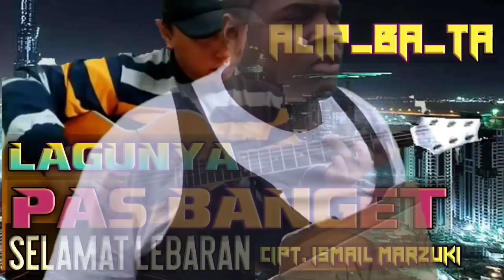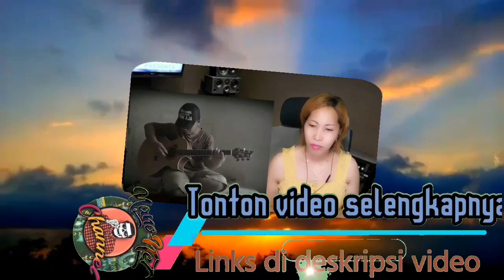HANYA ALIP_BA_TA YANG BISA MELAKUKAN TEKNIK INI | THE LAST OF THE MOHICANS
.¸☀ḷ*¨¨¨*☀..¸¸¸¸..☀*¨¨¨*.☀
.\¸☀ 🎵H I B U R A N🎵 ☀
Ƹ̵̡Ӝ̵Ʒ.\
SELAMAT DATANG DI NANONET CHANNEL
Hallow gaez...! 😎😎

Video ini hanya sekedar review dan hiburan semata, content video ini berupa kompilasi cuplikan reaction video dari  berbagai channel yang kami himpun sebagai referensi menonton video reaction Alip_ba_ta di YouTube. Kami tidak bermaksud untuk menghina atau merendahkan orang lain/karya orang lain, apabila video ini ada teguran dari YouTube atau channel yang bersangkutan kami siap bekerja sama untuk menghapus video ini.
Semoga content video ini bisa untuk referensi dan rekomendasi untuk menonton video yang anda inginkan.

Terimakasih banyak kepada channel reaction video alip_ba_ta yang telah saya review di channel ini atas kerja samanya. Dan untuk content vidio kali ini saya ucapkan terima kasih banyak kepada :

🌟RINGKASAN FILM THE LAST OF THE MOHICANS
*️⃣Di Amerika Kolonial yang dilanda perang, di tengah pertempuran berdarah antara Inggris, Prancis, dan sekutu Pribumi Amerika, Cora Munro, putri bangsawan Kolonel Inggris dan partainya ditangkap oleh sekelompok prajurit Huron. Untungnya, sekelompok tiga penjebak Mohican, termasuk Hawkeye, seorang penjaga perbatasan yang kasar dan anak angkat Mohicans datang untuk menyelamatkan mereka. Romansa yang penuh gairah segera mekar antara Cora dan Hawkeye, tetapi banyak kekuatan menguji cinta mereka saat mereka terus melakukan perjalanan melalui Frontier.
Nb: content video ini adalah hasil cuplikan dari reaction video alip_ba_ta dari berbagai channel youtube bukan milik kami maka kami tidak menaruh watermark di semua video kami demi untuk menghargai hasil karya orang lain . Tujuan dari channel ini adalah sebagai promosi dan referensi bagi channel yang sedang berkembang khusus para reaction video alip_ba_ta, selain itu untuk saling berbagi dan silaturahmi yang saling menguntungkan. Kami memang sedikit mengedit beberapa video dengan tujuan agar lebih menarik, vareatif/tidak monoton dan video lebih hidup meski masih banyak kekurangan di sana sini. Selain itu tanggapan video yang kami review umumnya sangat positif. Kami menggunakan no 1-5 hanya sebagai nomor pembeda video saja bukan rangking.